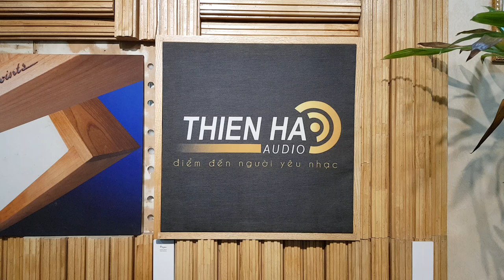Analysis Copper Oval / 1m - Audio Thiên Hà